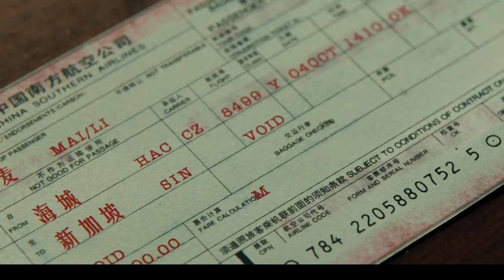晚风心里吹----- 阿梨粤（愿晚风心里吹 吹散我的泪 似风筝把你追）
演唱：阿梨粤
作词 : 邓澄/三石/彭圆圆
作曲 : 二白/刘涛
编曲 : 谭侃侃

歌词如下

愿晚风心里吹 吹散我的泪
似风筝把你追
愿等你一辈子 真情留住你
梦里归家那一扇灯
心中所属唯独你
不管天似海深
今生再没遗憾
即使分开仍念记
伤心得你恻隐
温馨我这半生
若某天 风花雪月似金
我倾心 只等你回来时贴近
俗世间 江山雨落无尽放任
与沧海 未尽缘分
愿晚风将我吹 吹进你心内
晚灯映花正开
月映照伤我心 痴情难自禁
夜半莺歌叹息我孤身
似风筝把你追
心中所属唯独你
不管分隔千里
痴心也在原地
旧日片段曾属你
紧紧拥抱不弃
终于再没逃避
若某天 风花雪月如泪
我等你 悲欢过后 如愿再聚
俗世间 江山雨落 无尽唏嘘
与沧海 一生回味